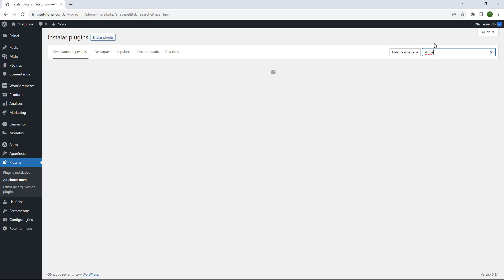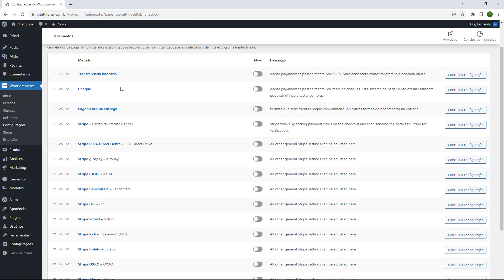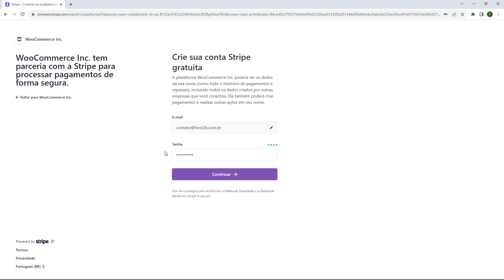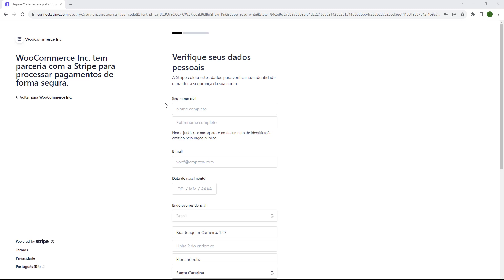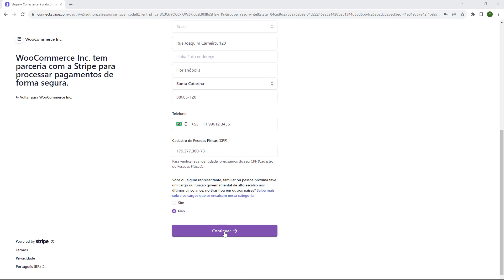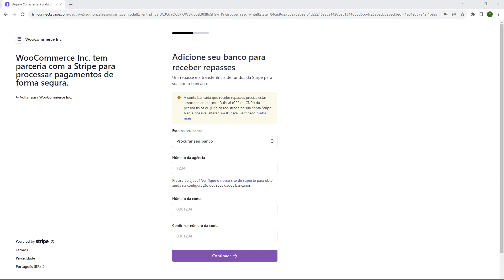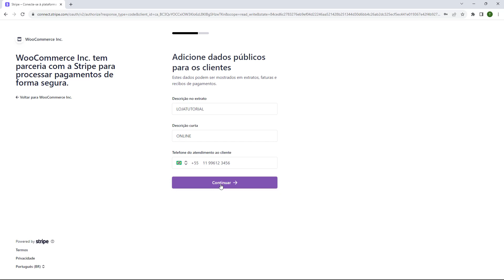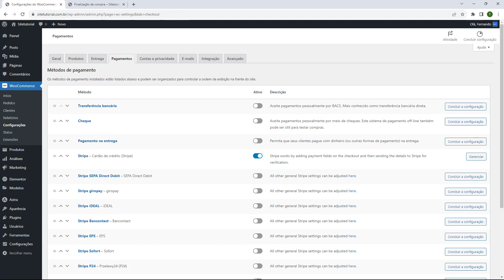Como integrar o Stripe no Woocommerce (Rápido e Fácil) 2023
Aprenda Como integrar o Stripe no Woocommerce em poucos minutos